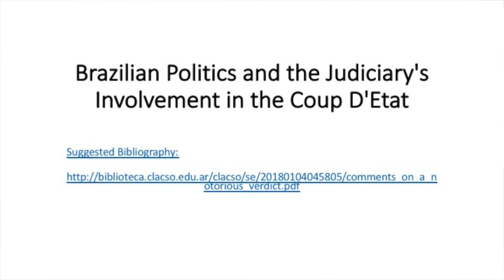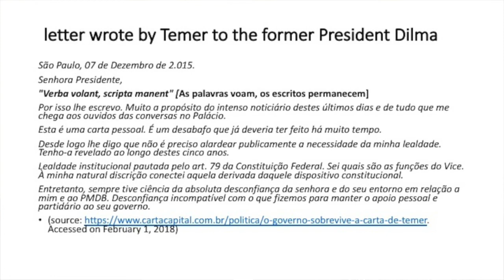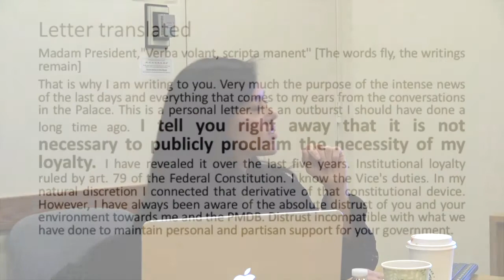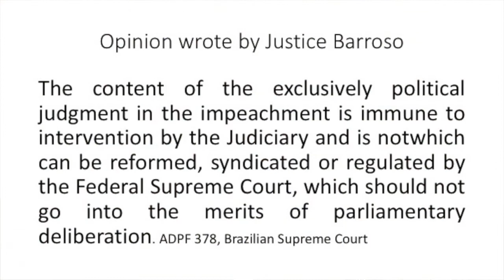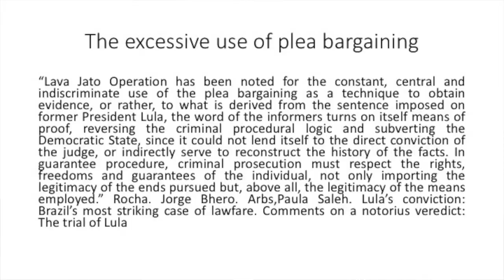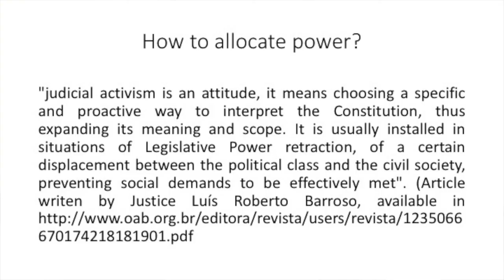Mariella Pittari | Brazilian Politics and the Judiciary's Involvement in the Coup D'Etat